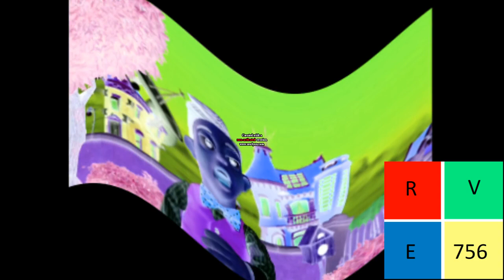The Mine Song in Sprite Major